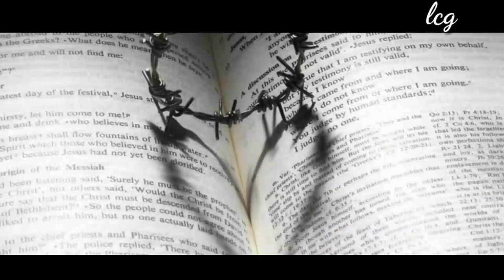Intha Kaalam Needu Krupalo " ఇంత కాలం నీదు కృపలో కాచిన దేవా || song & keys by pradeep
.this is short song to praise the Lord.

Intha Kaalam Needu Krupalo – Kaachina Devaa (2)
Ikanu Kooda Maaku Thodu – Needa Neeve Kadaa (2)      ||Intha Kaalam||

Enni Aellu Gadachinaa – Enni Tharaalu Maarinaa (2)
Maarani Veedani Preme Needayyaa
Maarchina Naa Jeevitham Neeke Yesayyaa (2)             ||Intha Kaalam||

                        light of christ gospel chennel